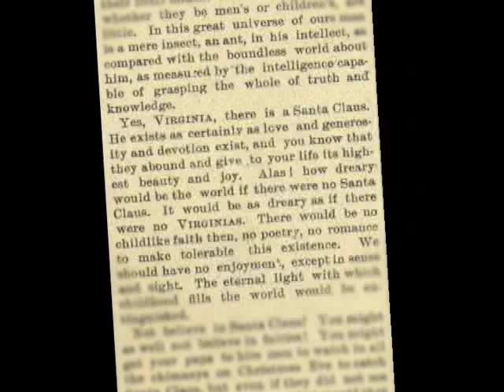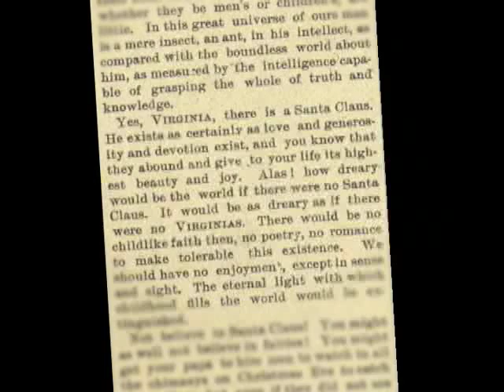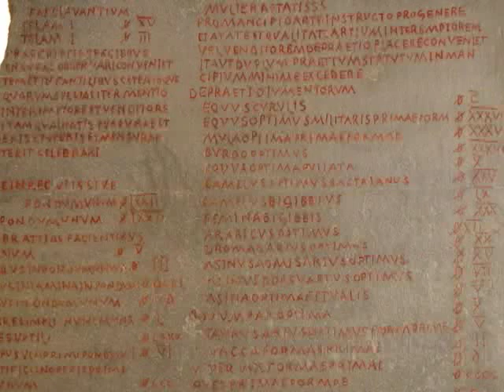The Origin of Santa Claus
Do you know the true story of St. Nick? How far does his story date back? Would you believe 303AD? Watch this brief program to learn about Nicholas of Myra and how the giving of gifts around the Christmas season came about.